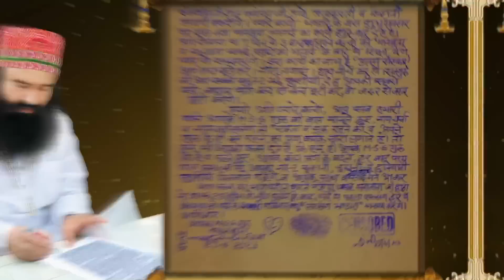जब 1000 एकड़ के पंडाल भी पड़गए छोटे - 75वें स्थापना दिवस पर दुनिया भर से पहुंची लाखों साध संगत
Presenting the highlights of Bhandara Celebrations of the 75th Pious Foundation Day (Ruhani Sthapna Diwas) and 16th Jaam-e-Insan Day at Shah Satnam JI Dham, Dera Sacha Sauda Sirsa where more than 5 million Sadh Sangat from all over the world gathered to celebrate the special day with great joy and enthusiasm.

The 75th DSS Foundation day was full of spirituality and selfless service for humanity. Also, Sadh Sangat participated in 156 Humanitarian Welfare Works by Dera Sacha Sauda.

The special day became more joyous and blessed on hearing the 15th Guru Ka Patra - the latest letter from His Holiness Saint Dr. Gurmeet Ram Rahim Singh Ji Insan.

Saint Dr. MSG sent countless blessings and also initiated Dera Sacha Sauda’s 157th Welfare Work named “Uttam Sanskar”